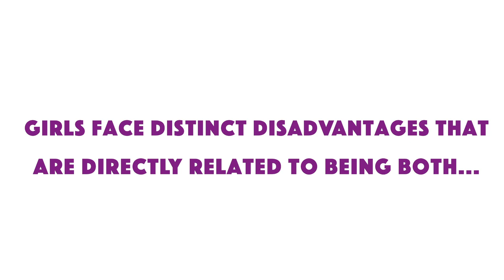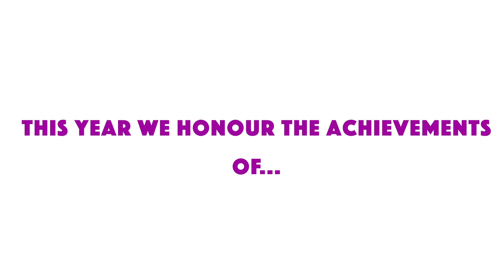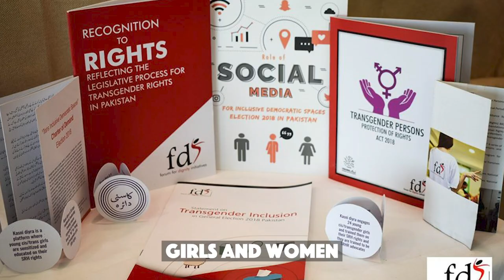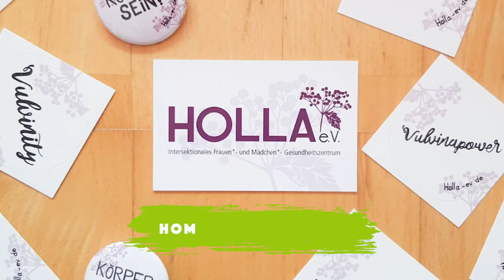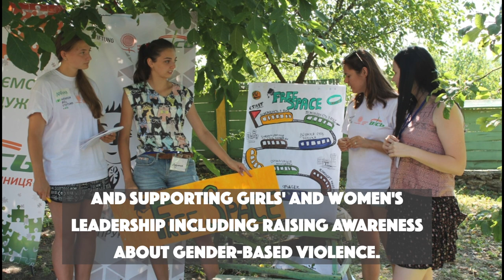WFG Winner Orgs Film Nada foundation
With and for girls